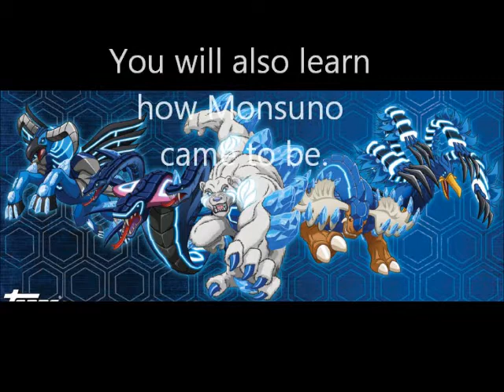Monsuno News #1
Hey, Monsunogirl here! More videos to come! Go to the Monsuno Wiki for tons of more information! I hope you enjoy learning about Monsuno!